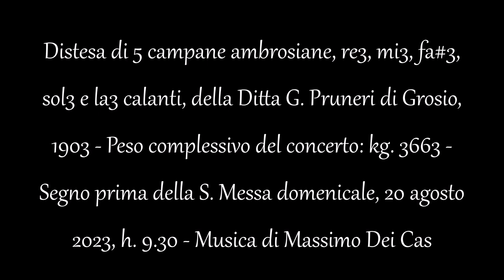Campane di Pianello del Lario (CO) - Chiesa parrocchiale di San Martino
Distesa (ai minuti 1:52 e 6:25 con Zoom H4n Pro) di 5 campane ambrosiane, re3, mi3, fa#3, sol3 e la3 calanti, della Ditta G. Pruneri di Grosio, 1903 - Peso complessivo del concerto: kg. 3663 - Segno prima della S. Messa domenicale, 20 agosto - 2023, h. 9.30 - Musica di Massimo Dei Cas